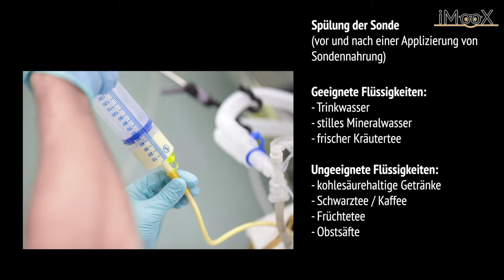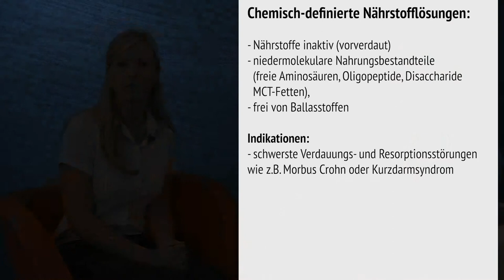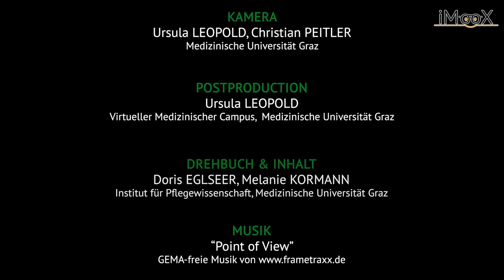[Malnutrition] Modul 3 Video 4